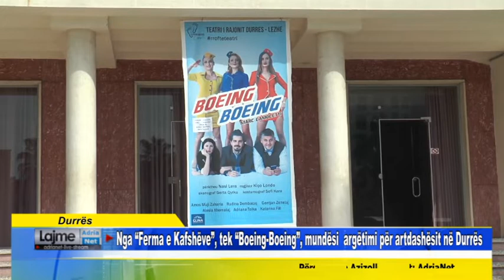Durrës Nga Ferma e Kafshëve, tek Boeing Boeing, mundësi argëtimi për artdashësit në Durrës